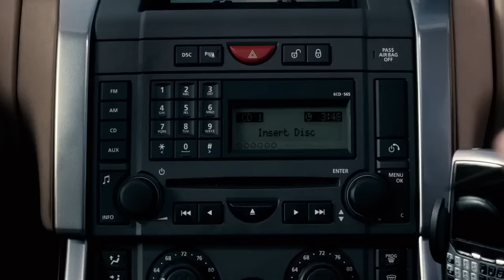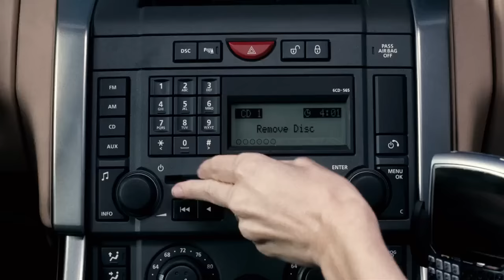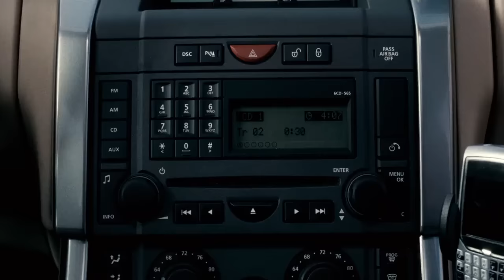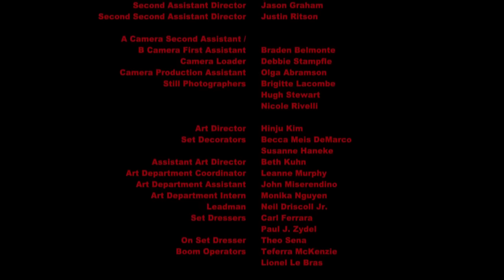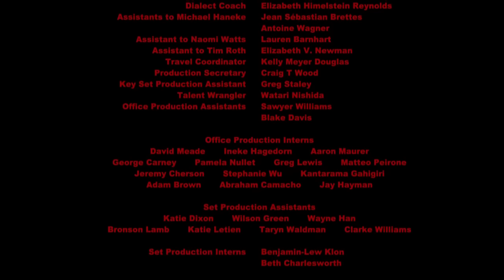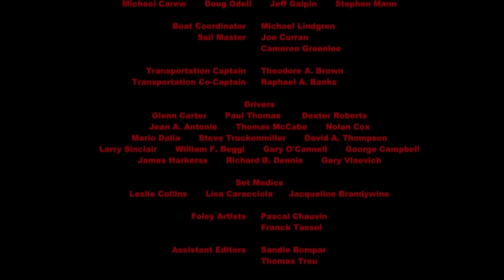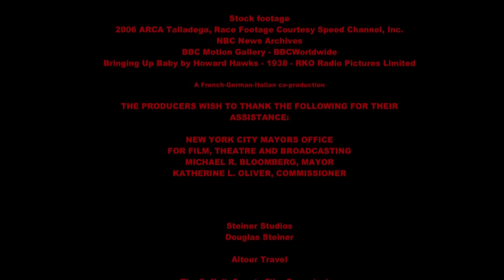Violência Gratuita (2007) - Filme Completo Dublado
Funny Games (2007)

A trama envolve a dona de casa de classe média Anna (Watts), seu marido George (Roth) e seu filho de 10 anos de idade Georgie. A família vai passar um fim de semana de feriado em uma casa de veraneio isolada, perto de um lago. O casal é aterrorizado por dois inesperados visitantes.

O filme trata-se de um remake do filme homônimo de 1997, dirigido pelo próprio Haneke. Com Naomi Watts, Tim Roth, Michael Pitt e Brady Corbet interpretam os papéis principais